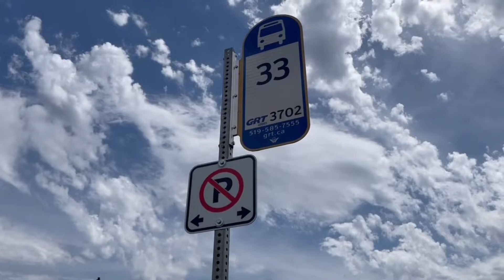Daily vlog #1 :D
Hey guys!! Welcome to my chanel :D
This is my first vlog, I'm not good at editing but I hope you like it! :)
In the next  adventure I will try to show more things =3

Please don’t re-unpload my videos without my permission T_T